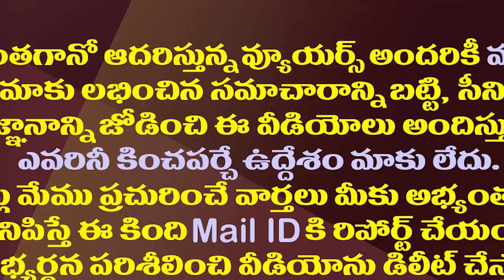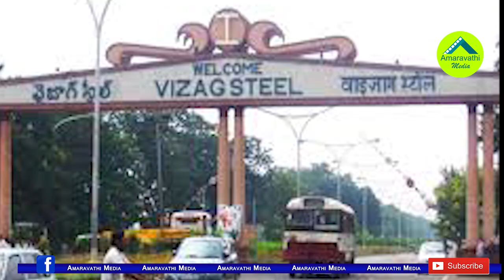విశాఖ ఉక్కు ఉద్యమంలో ట్విస్ట్..కేంద్రానికి హైకోర్టు నోటీసులు| AP High Court Notice To Central Govt